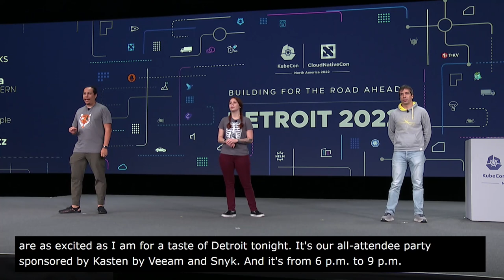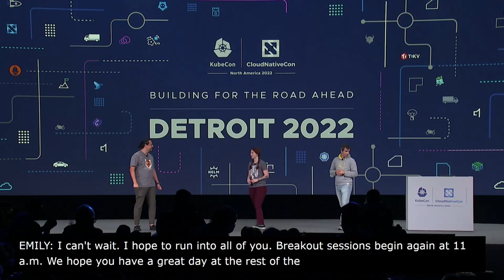Keynote: Closing Remarks - Ricardo Rocha, Computing Engineer, CERN; Emily Fox, Frederick Kautz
Keynote: Closing Remarks - Ricardo Rocha, Computing Engineer, CERN; Emily Fox, Security Engineer, Apple; Frederick Kautz

Speakers: Ricardo Rocha, Emily Fox, Frederick Kautz